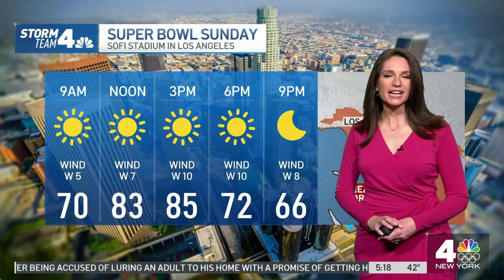Maria LaRosa and Adelle Caballero 02/11/22